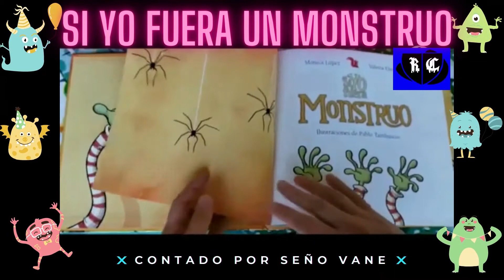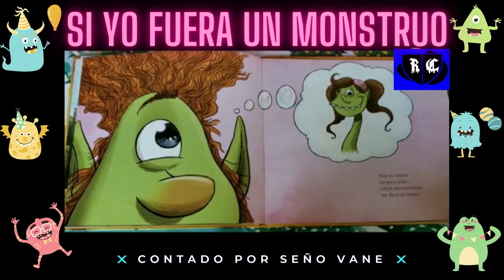Si yo fuera monstruo de Mónica López y Valeria Dávila, versión Rodolfo Coronel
Vanesa Palacio, educadora del centro comunitario nos relata este bello cuento hasta que nos reencontremos